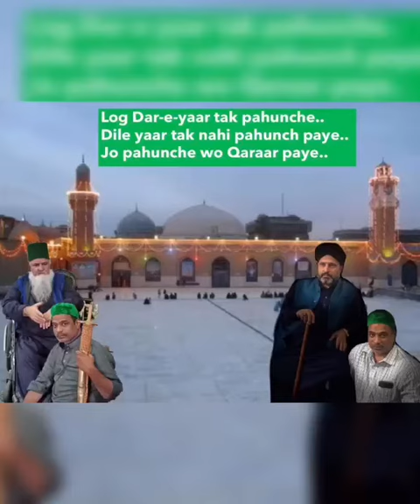Ali Asadi Qadri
Video from الحمد لله رب العرش العظيم